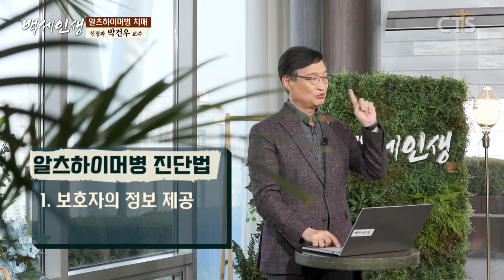과거는 명확한데 새로운 학습은 어려운 병?! | 박건우 교수 l 5강 알츠하이머병 치매 [ CTS 백세인생 ]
5강 알츠하이머병 치매

"MRI를 검사하기 전
    환자의 상태로 치매를 진단합니다"
박건우 교수
- 고려대학교 안암병원 신경과 교수
- 고려대의료원 사회공헌사업본부장
- 대한치매학회 명예회장